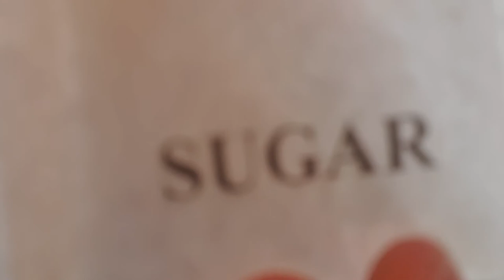8 May 2022